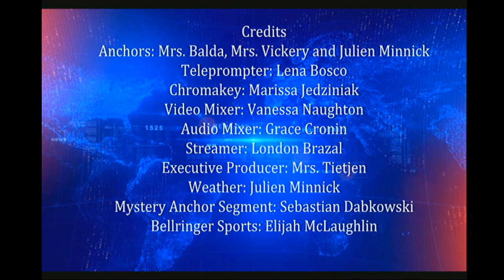Bellringer News Season 2 - 11/5/2018